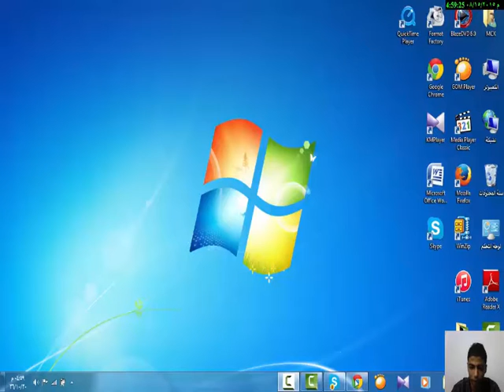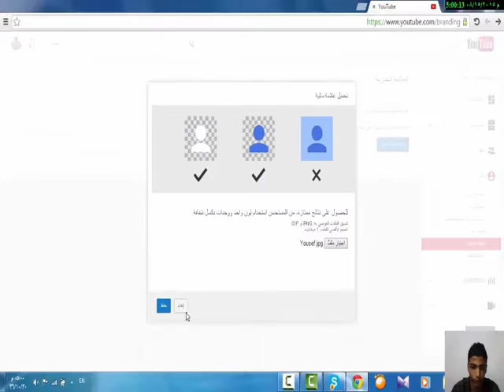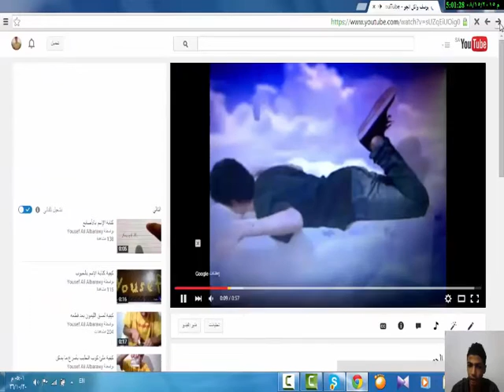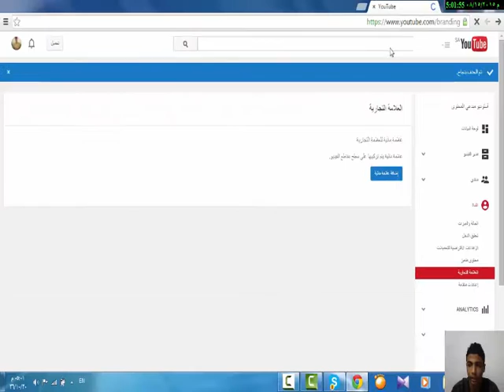شرح مبسط لوضع علامة مائية في الYoutube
طريقة عمل علامة مائية على Youtube
طريقة حفظ جدول الضرب بطرق سهلة جداً The best ways of multiplication أسهل الطرق لحفظ جدول الضرب على الإطلاق HD أفضل الطرق ...سهلة جداً أسهل طريقة لحفظ جدول أربعة أسهل طريقة لحفظ جدول ستة أسهل طريقة لحفظ جدول سبعة أسهل طريقة لحفظ جدول خمسة أسهل طريقة لحفظ جدول ثلاثة أسهل طريقة لحفظ جدول ثمانية أسهل طريقة لحفظ جدول تسعة أسهل طريقة لحفظ جدول عشرة أسهل طريقة لحفظ جدول حداشر أسهل طريقة لحفظ جدول إثنين أسهل طريقة لحفظ جدول واحد أسهل طريقة لحفظ جدول صفر أسهل طريقة لحفظ جدول الضرب من الألف إلى الياء الفيديو جميل جدا لأول مرة ينزل فيديو على الYoutube يجمع بين كل جداول الضرب فيديو أكثر من رائع How to memorize the multiplication table very easy ways The best ways of multiplication of the easiest ways to save the multiplication table at all HD the best ways ... very easy easiest way to save the four agenda easiest way to save the six easiest schedule way to save seven agenda easiest way to save the five agenda easiest way to save Three table the easiest way to save the eight agenda easiest way to save the nine agenda easiest way to save the easiest way to save Hdeshr agenda easiest way to save the two agenda easiest way to save a single table the easiest way to save the zero table the easiest way to save the beating of a thousand agenda AZ video is very beautiful for the first ten agenda visits come down on the Youtube video combines all the multiplication tables more wonderful videكل جداول الضرب فيديو أكثر من رائع Come memorizzare la tavola pitagorica modi molto semplici il modo migliore di moltiplicazione dei modi più semplici per salvare la tavola pitagorica affatto HD modi migliori ... molto facile modo più semplice per salvare i quattro agenda modo più semplice per salvare i sei modo programma più semplice per salvare sette agenda modo più semplice per salvare il cinque agenda modo più semplice per salvare tre tavolo il modo più semplice per salvare gli otto agenda modo più semplice per salvare il nove agenda modo più semplice per salvare il modo più semplice per salvare agenda Hdeshr modo più semplice per salvare i due agenda modo più semplice per salvare una singola tabella il modo più semplice per salvare la tabella a zero il modo più semplice per salvare il battito di un migliaio di un'agenda AZ video è molto bello per i primi dieci visite all'ordine del giorno scendono sul video Youtube unisce tutte le tabelline più meraviglioso viطريقة حفظ جدول الضرب بطرق سهلة جدا De beste manieren van vermenigvuldiging أسهل الطرق لحفظ جدول الضرب على الإطلاق HD أفضل الطرق ... سهلة جدا أسهل طريقة لحفظ جدول أربعة أسهل طريقة لحفظ جدول ستة أسهل طريقة لحفظ جدول سبعة أسهل طريقة لحفظ جدول خمسة أسهل طريقة لحفظ جدول ثلاثة أسهل طريقة لحفظ جدول ثمانية أسهل طريقة لحفظ جدول تسعة أسهل طريقة لحفظ جدول عشرة أسهل طريقة لحفظ جدول حداشر أسهل طريقة لحفظ جدول إثنين أسهل طريقة لحفظ جدول واحد أسهل طريقة لحفظ جدول صفر أسهل طريقة لحفظ جدول الضرب من الألف إلى الياء الفيديو جميل جدا لأول مرة ينزل فيديو على ال Youtuكل جداول Hoe de tafel van vermenigvuldiging zeer gemakkelijke manieren De beste manieren van vermenigvuldiging van de gemakkelijkste manieren om de tafel van vermenigvuldiging op te slaan op alle HD de beste manieren ... erg makkelijk makkelijkste manier om de vier agenda gemakkelijkste manier op te slaan in de zes makkelijkste schema manier besparen tot zeven agenda op te slaan eenvoudigste manier om de vijf agenda gemakkelijkste manier op te slaan op te slaan onthouden drie agenda eenvoudigste manier om de acht agenda makkelijkste manier om de negen agenda eenvoudigste manier om de gemakkelijkste manier op te slaan in Hdeshr agenda op te slaan makkelijkste manier om de twee agenda makkelijkste manier om een ​​tafel te slaan de eenvoudigste manier om de nul schaal makkelijkste manier om de slagen van het millennium agenda AZ video op te slaan op te slaan op te slaan op te slaan op te slaan is erg mooi voor de eerste tien agenda bezoekers komen naar beneden op de Youtube video combineert alle tafels van vermenigvuldiging meer prachtige videoالضرب فيديو أكثر من رائعdeoo